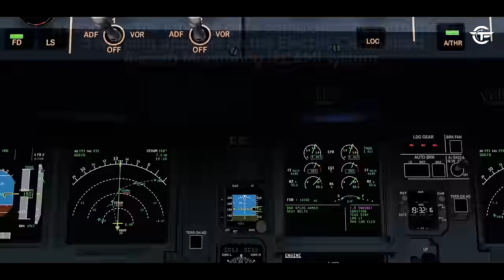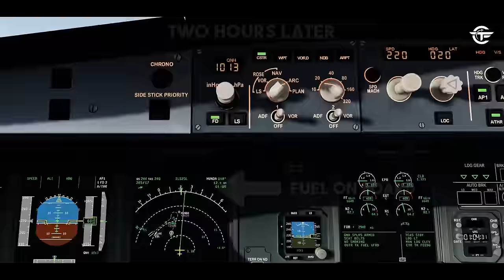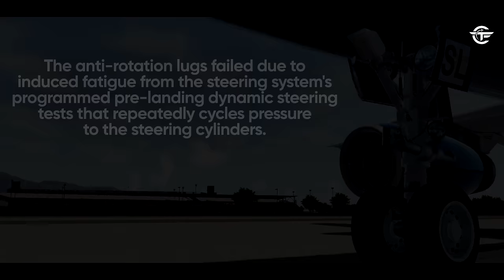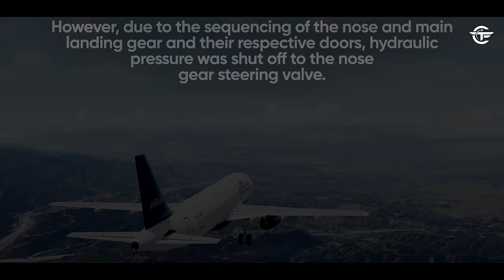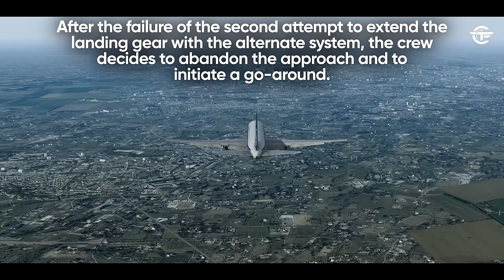A Routine Flight Quickly Turns into a Nightmare | Horror in Los Angeles (With Real Audio)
Immediately after takeoff, the nose gear of an Airbus A320 operating as JetBlue Flight 292, jams in an abnormal position. Six years later, a Boeing 767 operating as LOT Flight 16 is on final approach when its landing gear fails to extend. Find out what really happened.